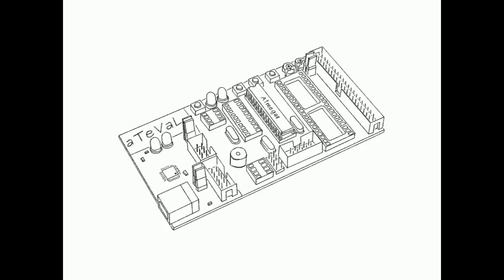aTeVaL-Board Werbevideo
kleines Video zum aTeVaL-Board in dem die Komponenten beschrieben werden.
Nur 19,90€!
Musik gemeinfrei (CC) State Shirt.